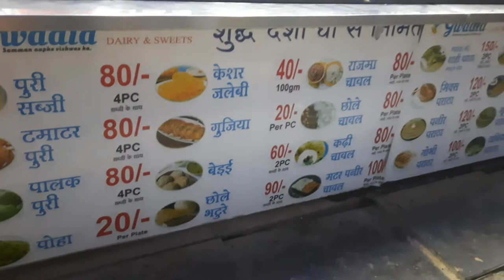😋😋 देसी घी मे बना हुआ खाना ।। Gwala Dairy and Sweets🍱🍲 || Aaina's vlog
Gwala Sweets and Dairy famous for its food (made from desi ghee)
in front of Ram Mandir VIP Road raipur